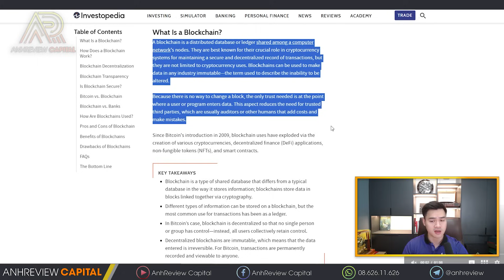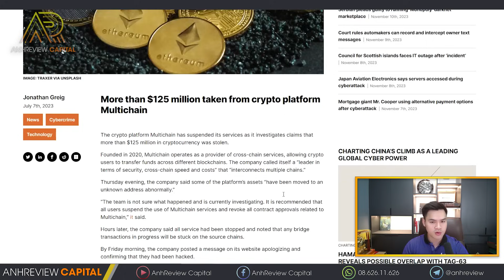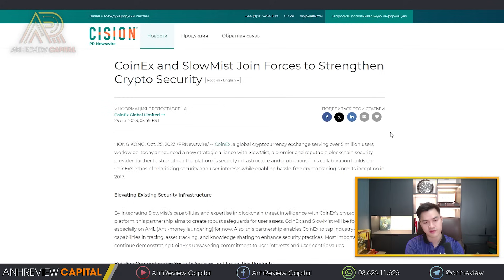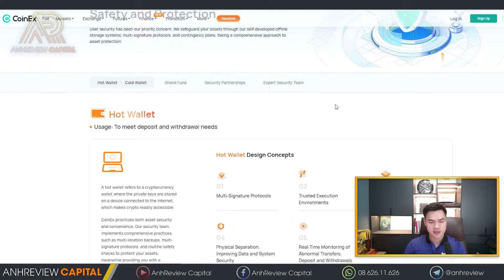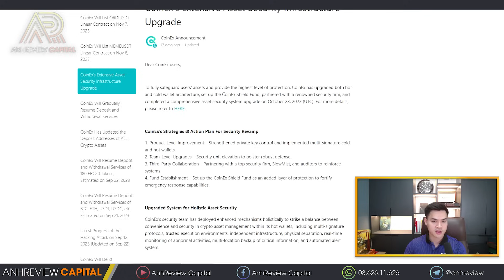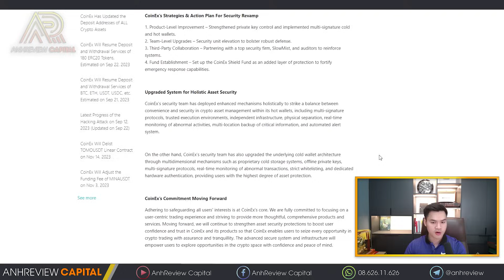ĐỘT PHÁ BẢO MẬT !! Đây Sẽ Là Xu Hướng Bảo Vệ Tài Sản Của Các Sàn Giao Dịch Trong Tương Lai ?